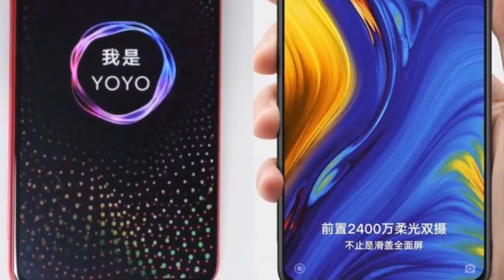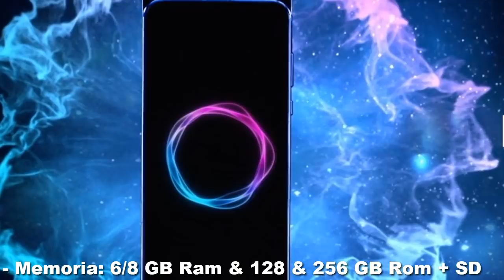Honor Magic 2 Filtrado al Completo - La Bestia Sin Marcos de Honor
Nuevo vídeo en el que hablo de todo lo que se sabe sobre el nuevo smartphone de honor, el Honor Magic 2, uno de los mejores celulares del 2018, con un diseño increible siendo el movil con menos marcos del mercado, el celular movil más potente del mundo como Huawei Mate 20 y Mate 20 Pro y con una muy buena cámara, además de una buena batería con la carga rápida más rápida del mundo en un smartphone y que lo hace el máximo competidor del Xiaomi Mi Mix 3 vs Honor Magic 2 vs OnePlus 6T